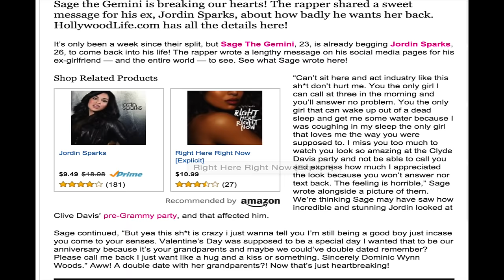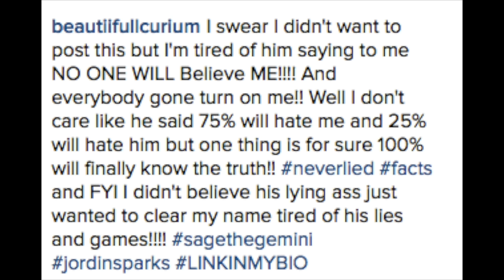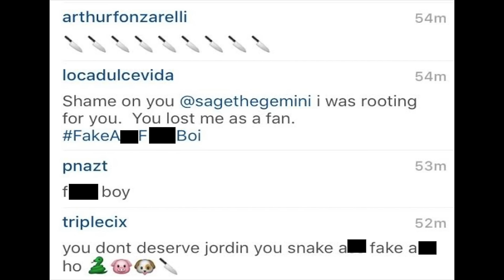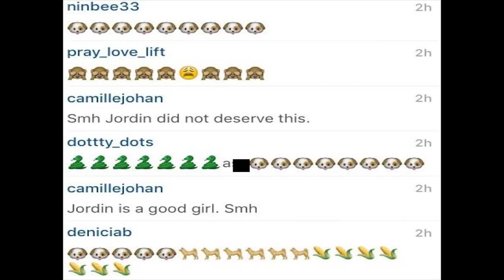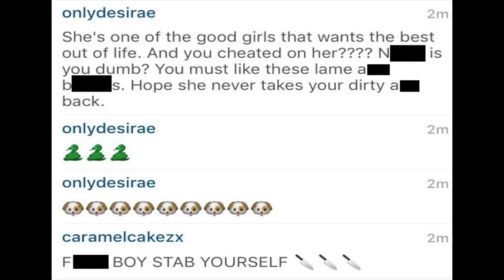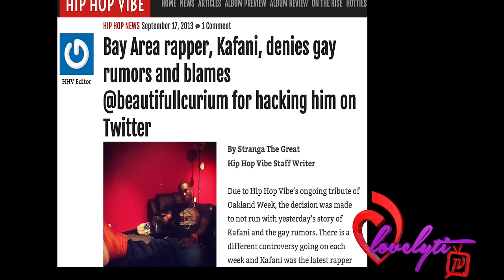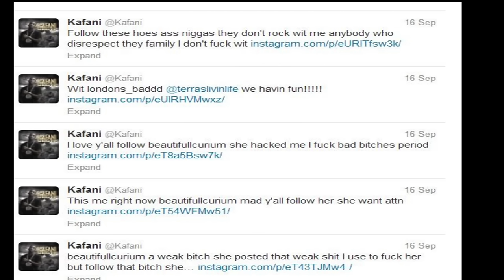Sage Secretly Recorded by his EX Dissing Jordin Sparks